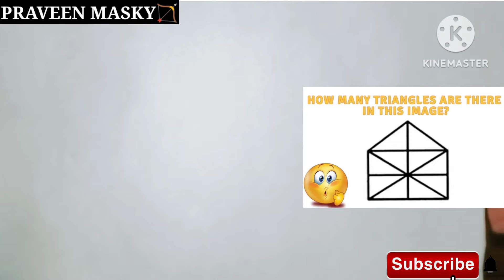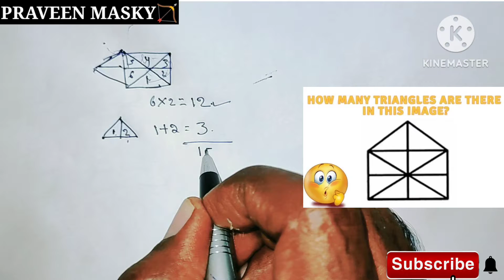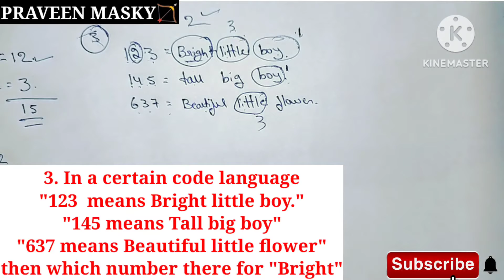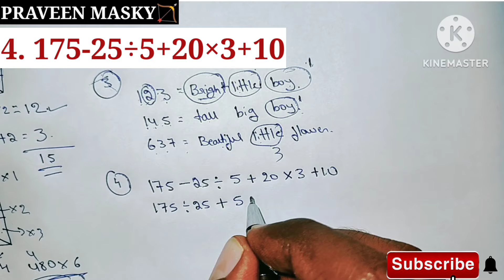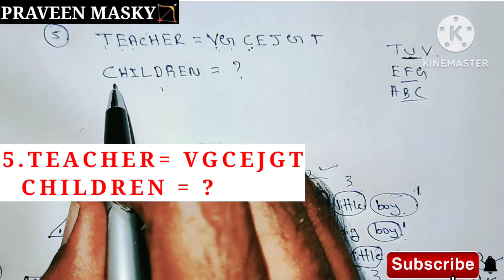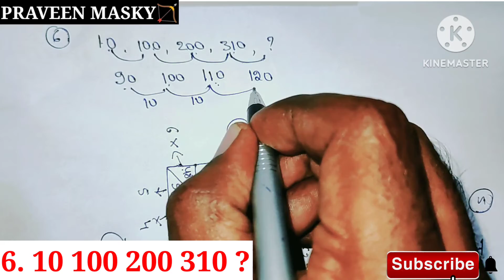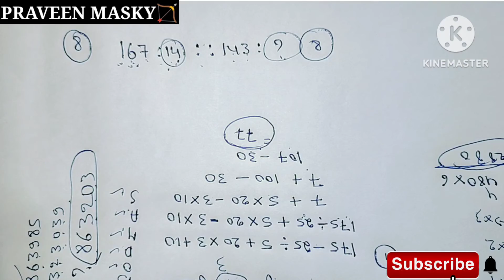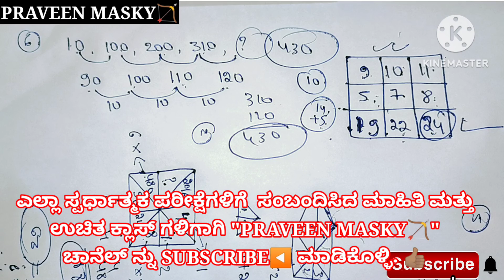Mental ability#test of reasoning#simple tricks#for bank exams#in Kannada#ಕನ್ನಡ#SSC,IBPS,KPSC,RRB#🏹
UGC NET June 2023#How to apply in mobile#ಯುಜಿಸಿ ನೆಟ್ ಅಪ್ಲಿಕೇಶನ್ ಮೊಬೈಲ್ ನಲ್ಲೇ ಅಪ್ಲೈ ಮಾಡಿ.step by step

ugc net notifications#ugc syllabus#how to apply net online#how to ugc net exam#NTA net complete details#ugc net 2023#nta net 2023#Ugc bet crack#Ugc net application in mobile#

UGC Net Mentor#Guru chakachak#UGC NET ADDA 247#UNACADEMY NTA NET#A2K KNOWLEDGE#MOHITH SHARMA CLASS#TEJU CLASSES#DHANAYYA KAUTAGI MATH#V-TECH KANNADA#COMMERCE K-SET NET ACHIEVER#EDU TECH KANNADA# ಅನಂತ ಪ್ರಣಯ

 mental ability ratio by Dr, km suresh chief editor spardha vijetha by spkgk world  S.P kumbar sir

Kannada#khan GS research Center#abhi and niyu#Physic wallah alakh pandey#gagan prathap maths#Utkarsh classes#Let's learn#universe adventure#Drishti IAS#SSC Maths#Sourabh malik#sadhana academy#unacademy kannada#Dachhudivu

 Ishwar giri ಪಾಠ ಶಾಲೆ # siddu kunbar spkgkworld # smart study for carrer # carrer ride # sujeeth
 solution # ssc coaching center # Imran sir maths # unacademy - karnataka psc # rankers gurukula# ssc scholars 2.0# learn online # maths bro # fresher world.Com # shivakumar mani geni # spardha vijetha # Kannada exam guru#Chamka maths#study smart#Feel free to learn#Lakshya academy#exampur#Wifi study#SSC Maker#TUMI JITBE#Aman sir#Science adda 247#crack with jack#suresh agarwal#Cuet adda247#Byju's exam preparation#puneeth forum#Success

BY:- M Praveen kumar